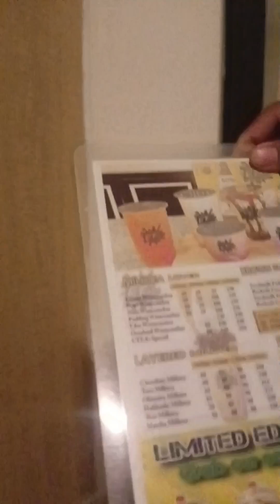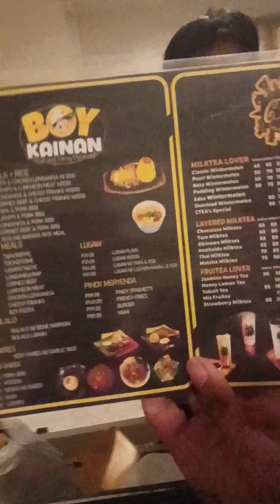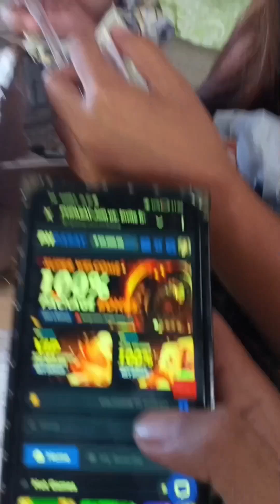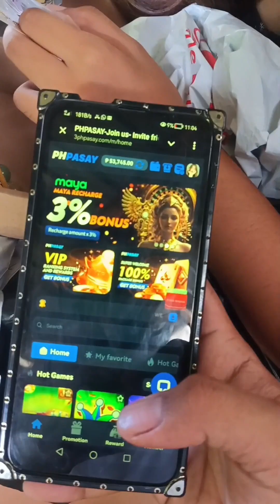nag hotel kami😂